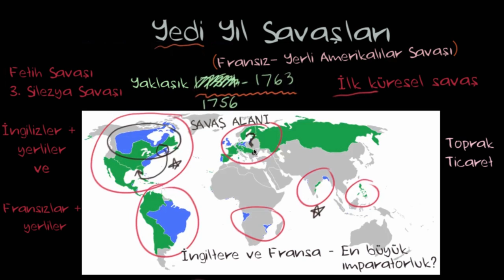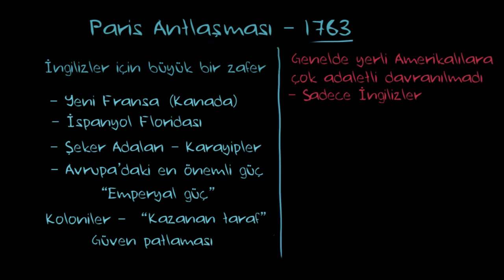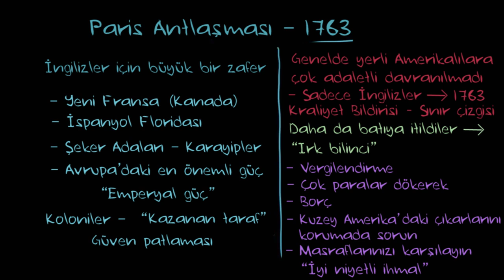Yedi Yıl Savaşları’nda Çatışmalar ve Sonuçları (Sanat ve Sosyal Bilimler) (Dünya Tarihi)